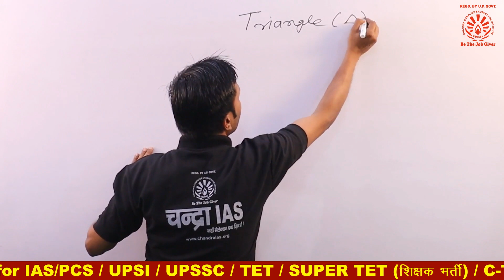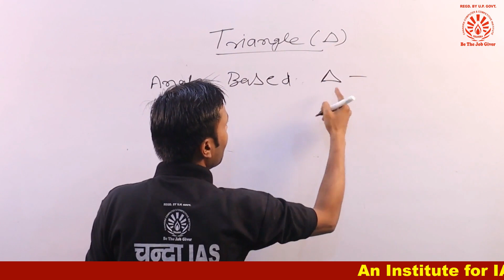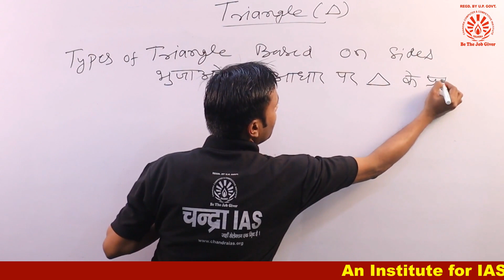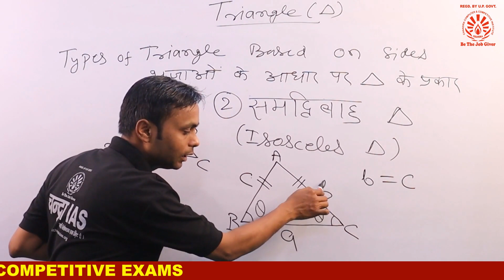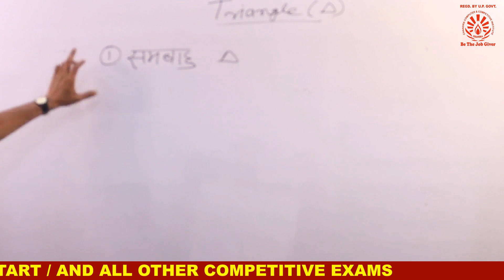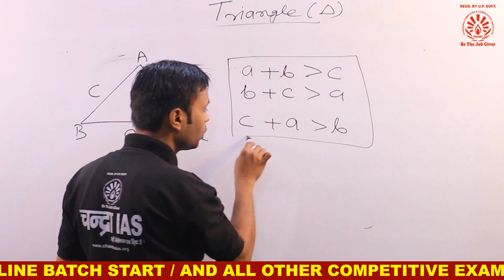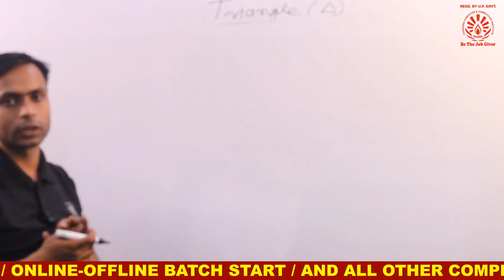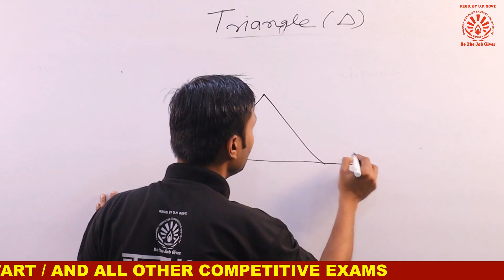चन्द्रा IAS Lucknow|Triangle-1|SSC,BANK ,NTPC,UPSI & Other Exams | By- Raju sir